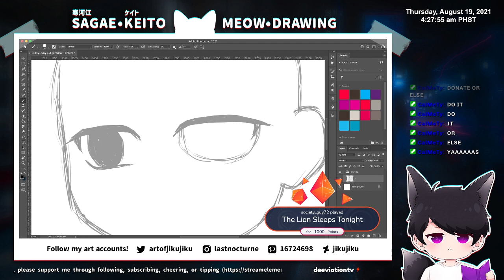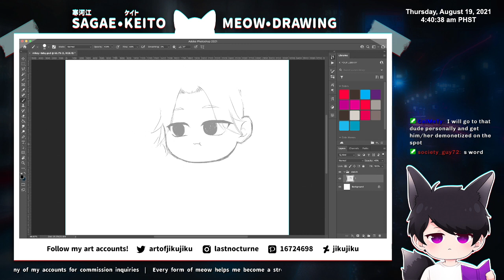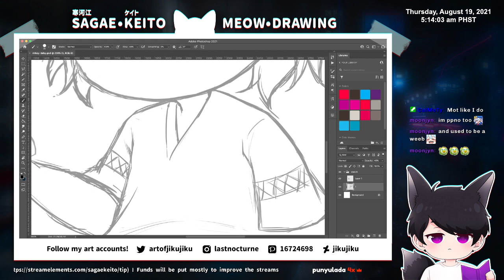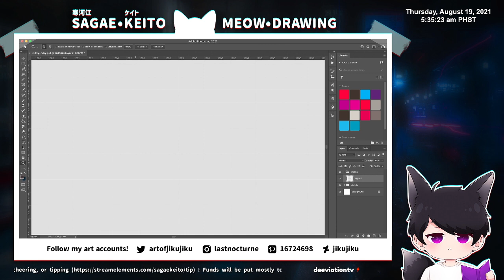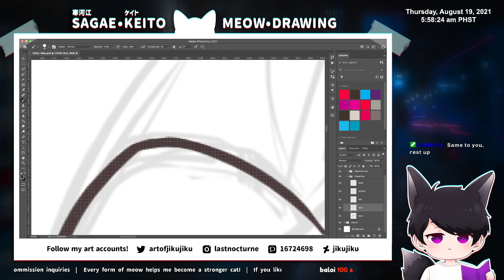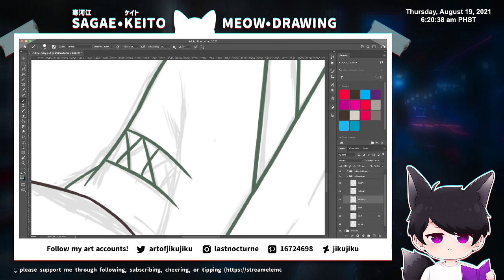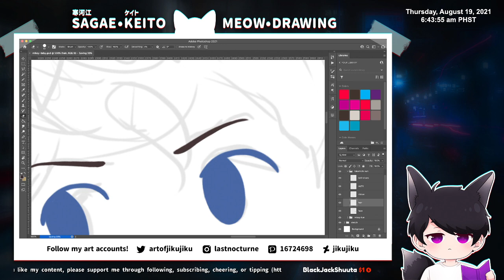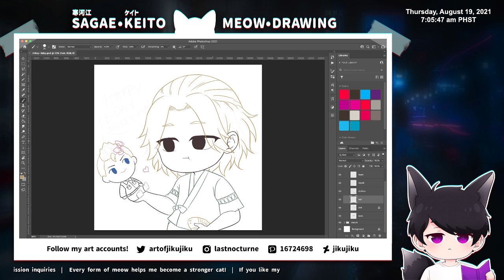BACK AND PROCRASTINATING + UPDATES | [SagaeDraws] Tokyo Revengers - Mikey Bday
i said i was just gonna draw mikey but i ended up drawing (plushie) takemichi too smh -- Watch live